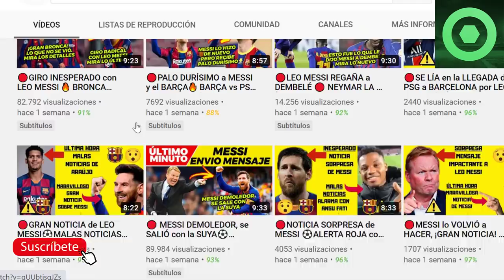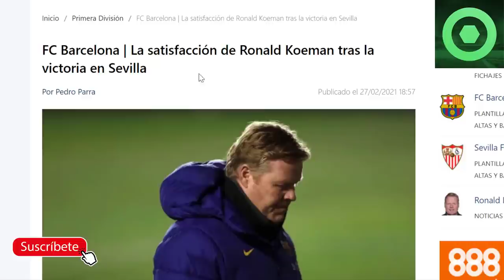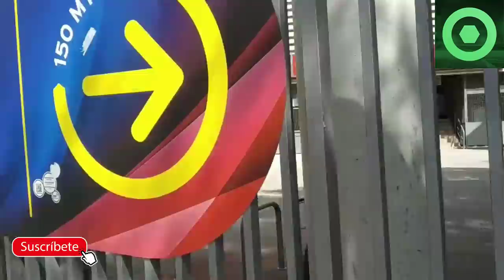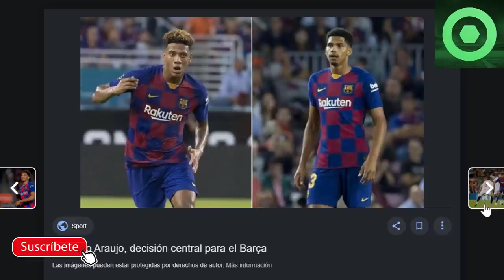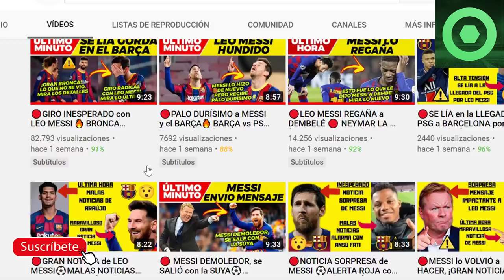🔴GRAN NOTICIA de LEO MESSI 🔴OFICIAL: DOS NUEVOS LESIONADOS 🔥 RUEDA de PRENSA RONALD KOEMAN 🟥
Fuentes:
fcbarcelonanoticias
fichajes com
fichajes net
besoccer